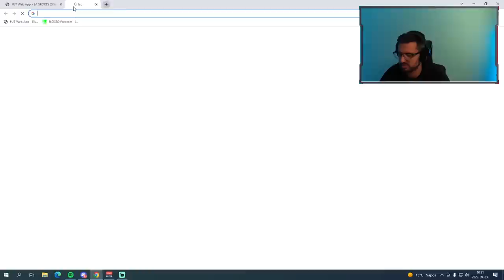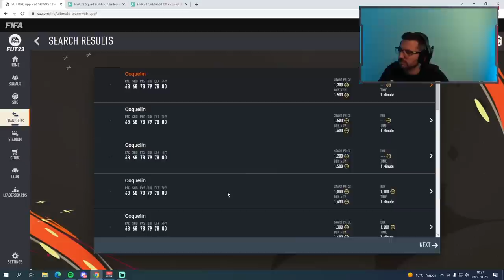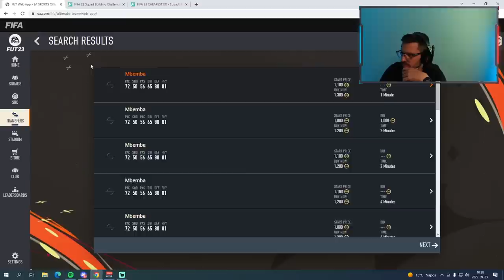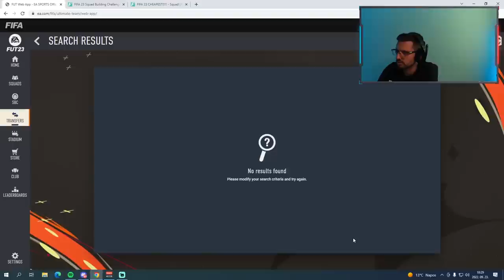Market watch | Hogyan tradelj a webappon